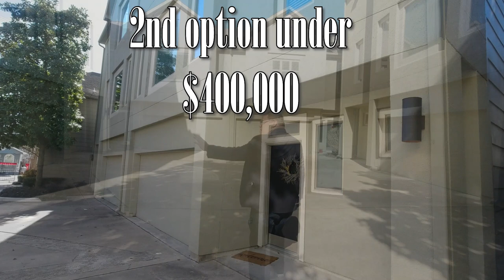Moving to Houston? Downtown Houston Homes Under $400K in 2023!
If you're moving to Houston soon, then this is the video for you! In this video, we'll show you 3 awesome homes with all the modern comforts,  near all that Houston has to offer, for less than $400,000!

We'll show you all the fun and exciting things you can do in the heart of Houston, TX.  Such as the famous Houston Breakfast Club and Boomtown Coffee shop.

If you are relocating to Houston, Moving to Houston, or considering what Life is like in Houston.   Give us a call, shoot us a text, or drop us an email.  We'd Love to help make your move to Houston a smooth one.

🤔Thinking about moving to Houston?
Chapters
0:00 Houston Breakfast Club
0:51 Midtown Option
02:36 Rice Military Option
4:07 Houston Heights Option
5:23 Coffee at BoomTown